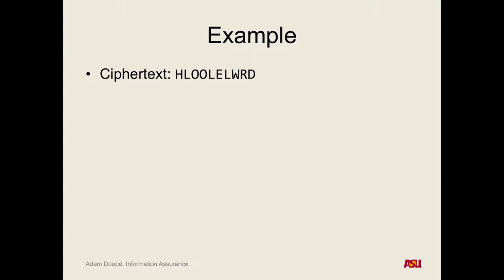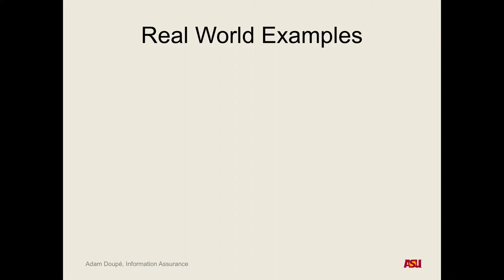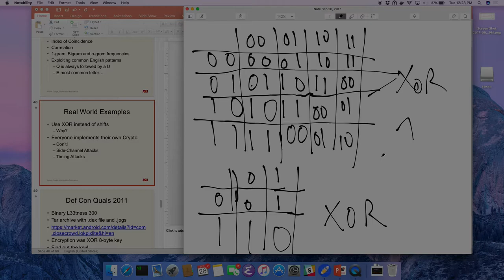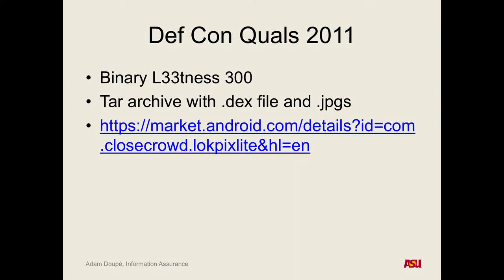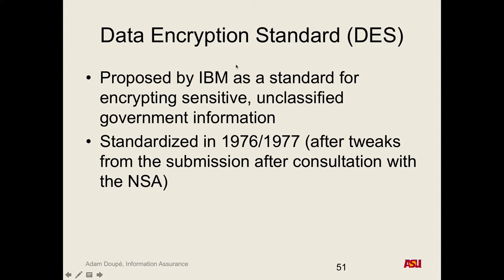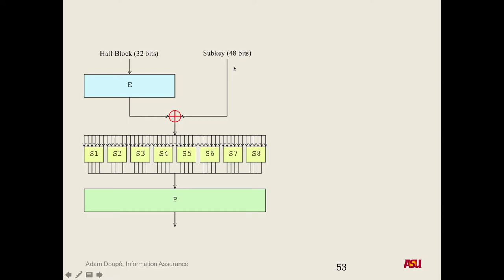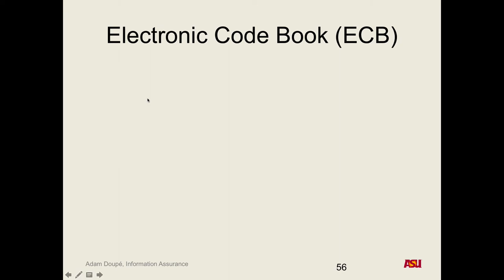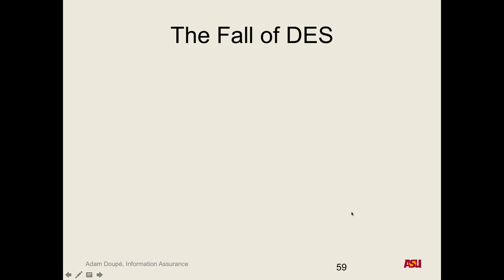CSE 465 F17: 9-26-17 "Cryptography Pt. 4"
Recorded lecture for CSE 465 F17 on 9-26-17. Fourth class on cryptography. We discussed how to decide which algorithm was used to encipher text, how real-world algorithms use XOR, an example of an XOR encryption (and how to break it), DES, ECB, and CBC.